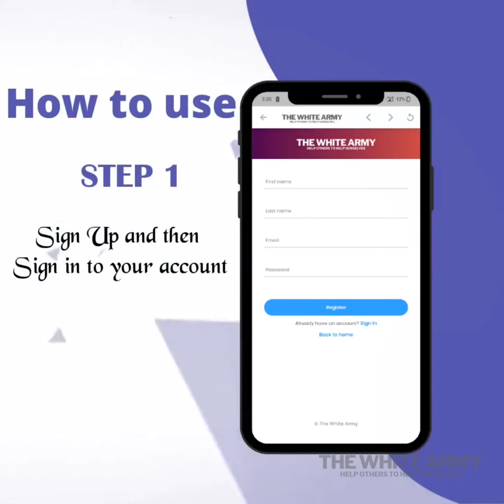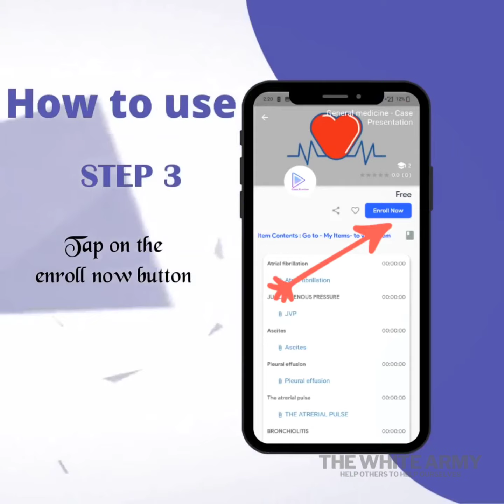The White Army - All in 1 Free Medical Education App for the Medicos - Launch Video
The White Army is a band of white coated, like minded Medicos.

On this free medical education platform, we have been organizing sessions of important clinical case presentations, high yield topic discussions, quizzes, motivational talks, career guidance, health awareness, exam preparation tips etc.
In various social media platforms we have been sharing quality study materials totally free of cost.

THE WHITE ARMY - All in 1 Free Medical Education App for Medicos.

_Features_ :
- User friendly, edited, ad-free, clinical case presentation videos;
- Exam oriented case PPTs;
- Useful PDFs;
- Quizzes;
- Exam preparation tips;
- Inspiring Success Stories;
- Career Counselling;
- Medical Books with offer prices;